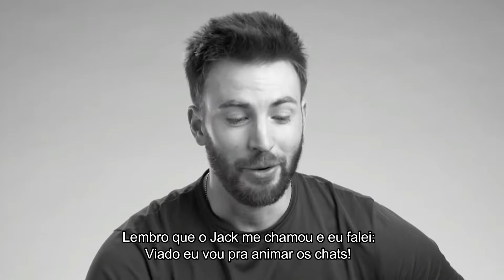HIGHER - Legacy CHRIS EVANS